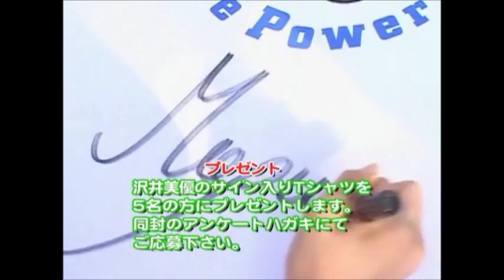Snow White feat. Miyuu Sawai - Part Four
Miyuu Sawai in her 2006 idol DVD, "Snow White."